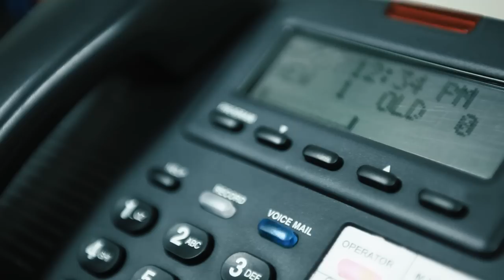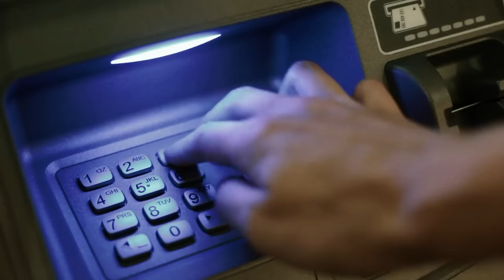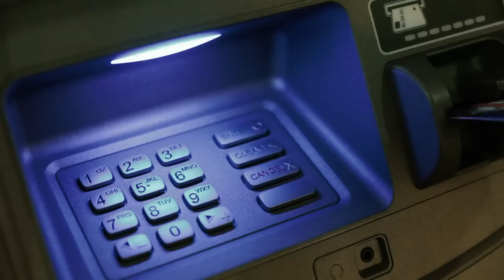Murder Victim's Incredible Hidden Clue Helps Solve Her Own Murder | Snake Neighbor Nightmare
On July 15, 1995, the body of Denise O'Neill was found dumped in a canal near the Sawgrass Expressway in Broward County.  Suspicions immediately fell on her next door neighbor who owned a Boa Constrictor. A clue hidden by the victim would lead to the arrest of the culprit.

Merc Docs  is a channel mostly featuring solved true crime cases, true crime documentaries, unsolved cases, missing person cases and more.